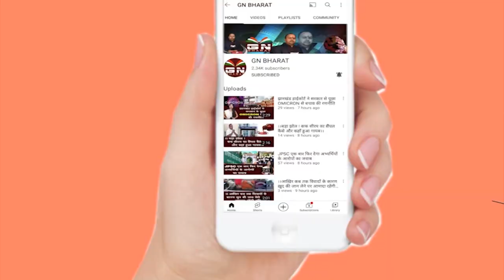भारतीय कप्तान सविता ने झारखंड के खिलाड़ियों के बारे में क्या कहा, सुनिए